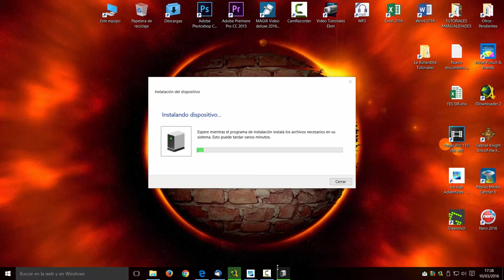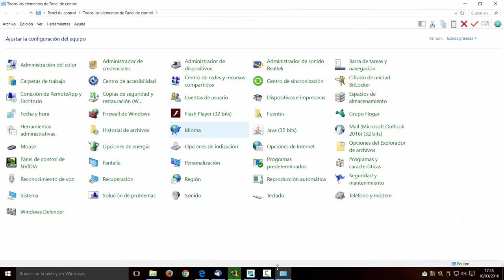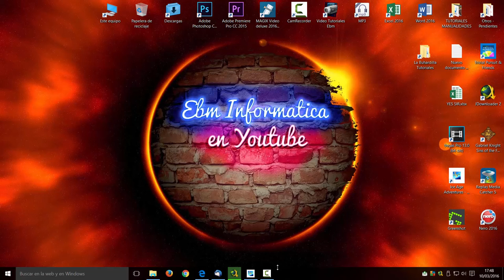CONVIERTE TU MOVIL EN UN MODEM 3G 4G EN ANDROID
Convierte tu Smartphone en un modem 3G - 4G, Conectalo por USB a tu CPU y no gastes batería, fácil, paso a paso.